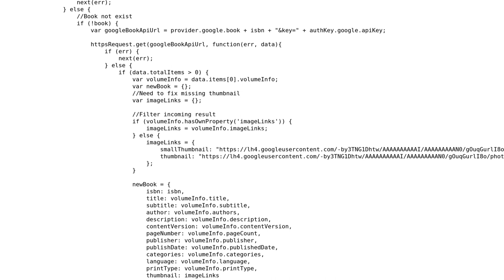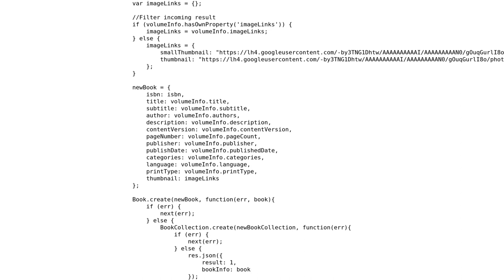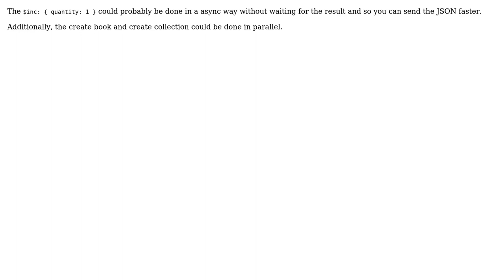Querying MongoDB for information on a collection of books (2 Solutions!!)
Querying MongoDB for information on a collection of books

With thanks & praise to God, and with thanks to the many people who have made this project possible! | Content (except music & images) licensed under CC BY-SA | Music | Images & others | With thanks to user Tim user TheCoffeeCup user Simon Forsberg user KyleK user Daniel Bastos and the Stack Exchange Network Trademarks are property of their respective owners. You are responsible for your own actions.